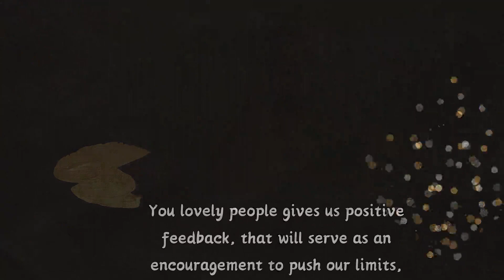Thanks to all the respected content creators for sharing their beautiful experiences.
Thanks to all the respected content creators for sharing their beautiful experiences regarding Palongki's food & service. We hope your next visit will be as pleasant as the previous one.